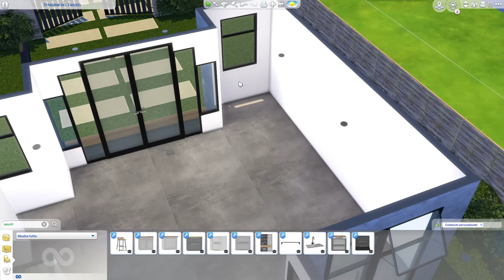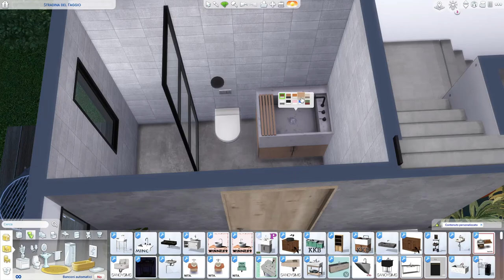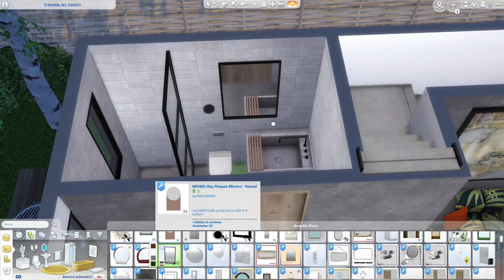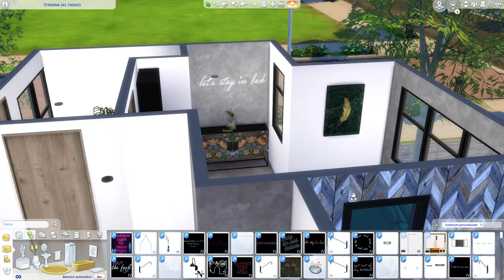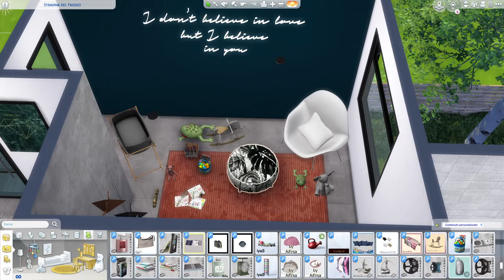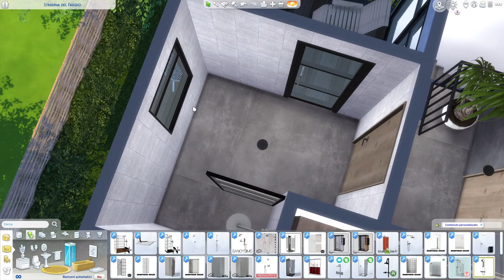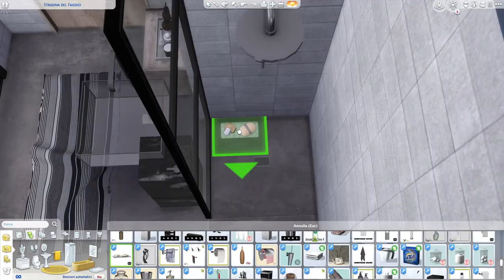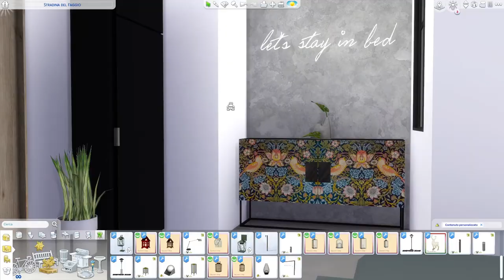Stradina del Faggio | The Sims 4 | Speed Build